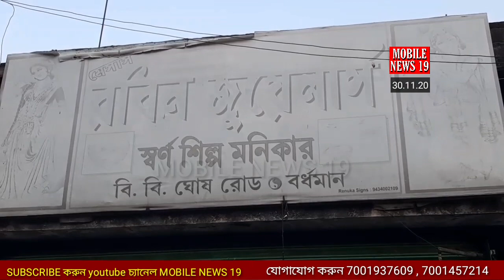জনবহুল এলাকায় সোনা রুপোর দোকানে লুঠ । সিসিটিভি ফুটেজ খতিয়ে দেখছে পুলিশ। দেখুন